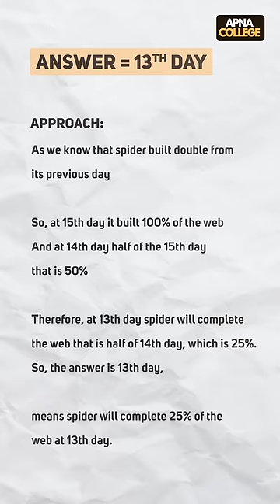Puzzles for Software Engineers | Bloomberg #7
(Direct Payment Link)